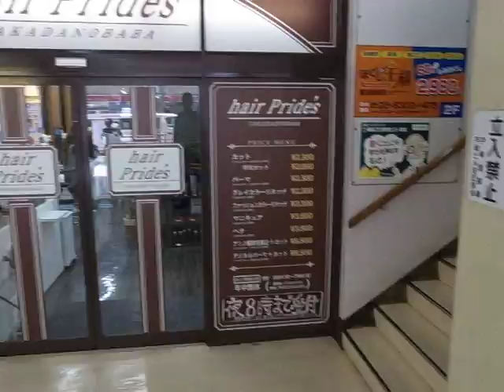Mysterious Stage-like Platform in Old Building 150502